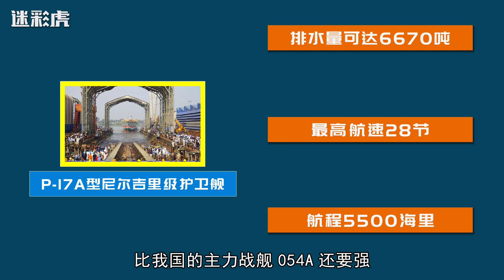性能超054A！印度海军开启下饺子模式，第6艘神盾护卫舰成功下水